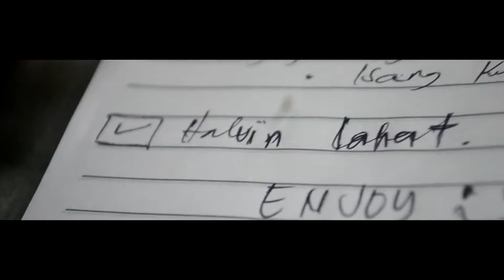ALA ALA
SHORT FILM

1ST PLACE IN STI COLLEGE OF DAVAO "BUWAN NG WIKA"

DIRECTED | WRITTEN | EDITED
John Errol Dayag

Starring: Mohammad Faham Hadji Jamil,Dp Ballo, Ziezel Lacandula Opinion, Jenelyn Marturillas

Mohammad Faham Hadji Jamil as THE FATHER
Dp Ballo as THE SON

CAST

Ziezel Lacandula Opinion as THE FRIEND
Jenelyn Marturillas as THE NURSE

CAMERA OPERATORS
Fherlyn Cadeliña Cortez
John Errol Dayag
Egos Earl

CINEMATOGRAPHER
John Errol Dayag

LIGHT OPERATORS
Fherlyn Cadeliña Cortez

SOUND RECORDER
Jenelyn Marturillas

SPECIAL THANKS TO OUR BELOVED TEACHER MS. Syrine Deo, and the support of our classmates. We can't reach this award without you guys who always supporting us. Thank you so much guys -from our cast

JED FILM